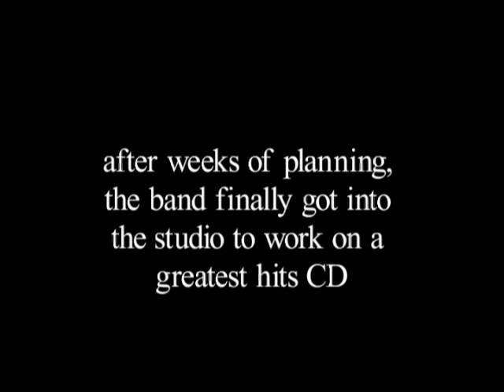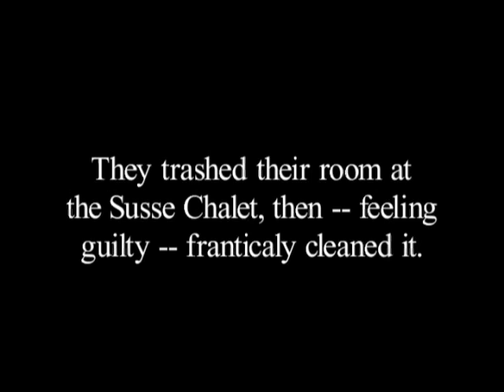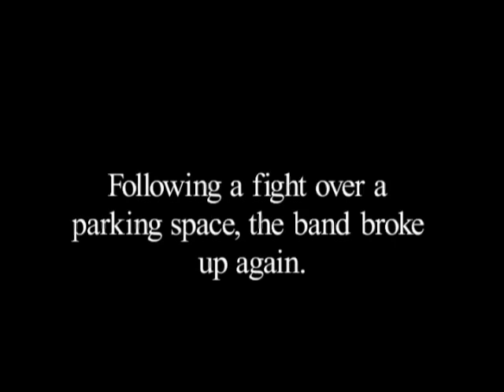Positron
The story of Positron, the ban that changed electronica in the 1970's

From the 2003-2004 school year.